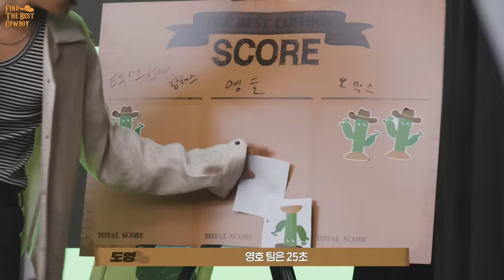해찬랜드에 오신 걸 환영합니다🧸💛ㅣ최고의 카우보이를 찾아라ㅣRound 3, 4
NCT 127's 3rd album "Sticker" is out!